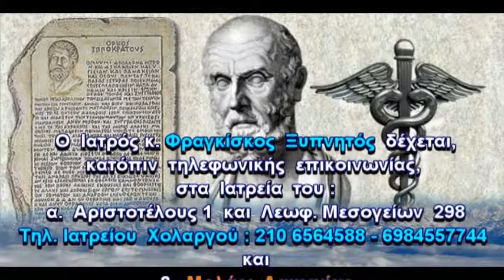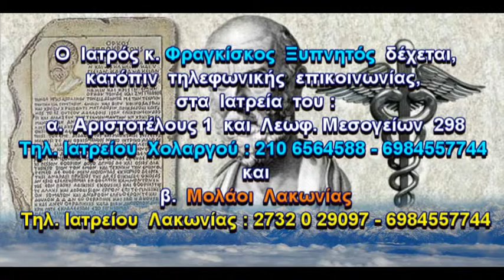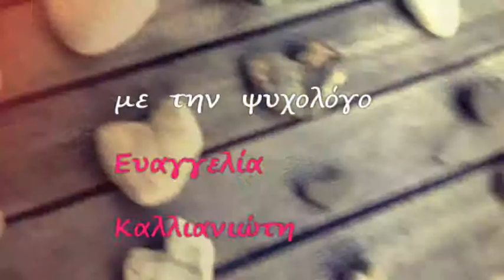ΕΜΕΙΣ ΟΙ ΕΛΛΗΝΕΣ ... με το γιατρό κ. ΦΡΑΓΚΙΣΚΟ ΞΥΠΝΗΤΟ